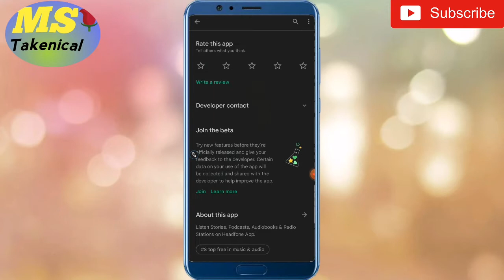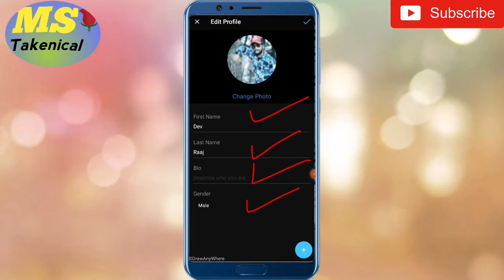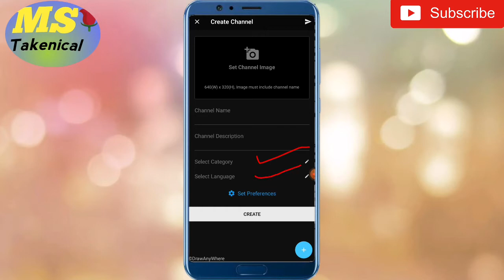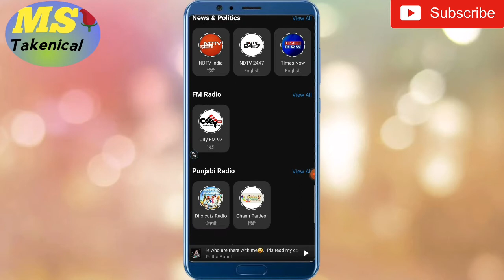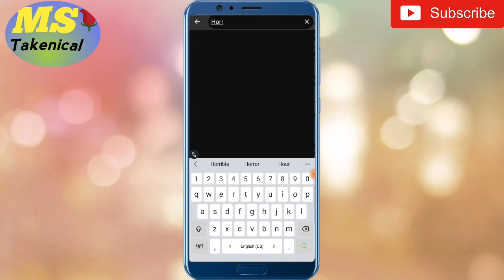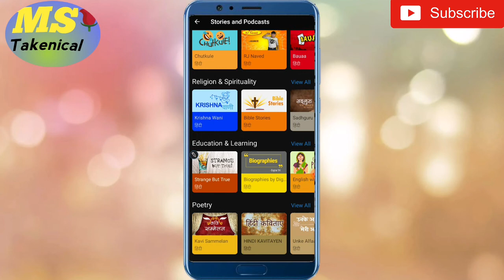Headfone Audio Stories App Kaise use kare| How to use Headfone App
Headfone Audio Stories App kaise use kare

Hi
About This Video:
       Dosto Aaj ke video Maine Apse Headfone Audio Stories App ke Bare  Jankari  Diya Hain| Umeed Hain Apko yeh Video Bhut Jayada passnd Aayga Thank you  So Much